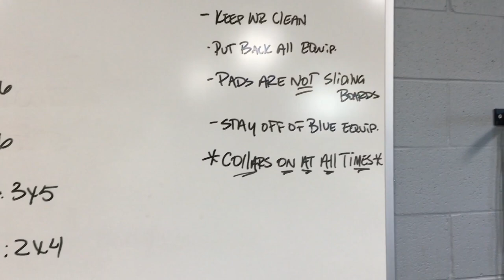Football Summer Workouts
Day 5 of Coach Warren's Football Workout